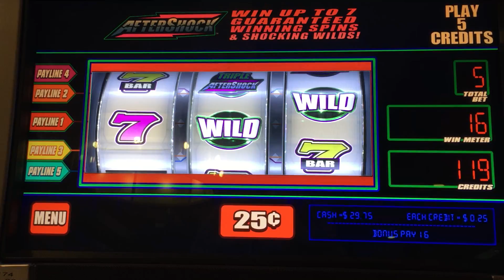WMS AfterShock Slot: AfterShock Bonus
$1.25/spin, HardRock @SouthLakeTahoe